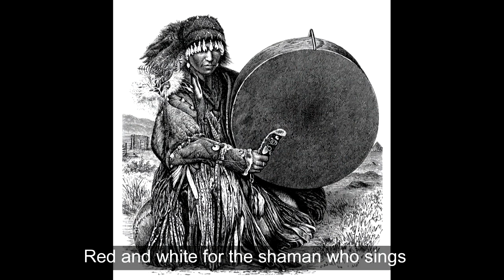Winter Legends No.1. Red and White (Ben Heneghan)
Many choirs this Christmas have realised that if people can’t come to their concerts, they can bring the concerts to them instead. Llandaff Cathedral Choral Society have done something similar, but with a twist: they decided to use entirely new but wildly Christmassy music, written by the three composers who happen to be members of the choir, Ian Lawson, Alex Thacker, and Ben Heneghan. LCCS have joined forces with two other choirs, Cavatina and Cheltenham Choral Society, all three of which are conducted by Alex.

So here it is - the first of our nine Winter Legends, Christmas Bells videos! Over the next few weeks, we plan to release each one of the Christmas and winter-related songs in this collection, culminating in a bumper all-you-can-eat version to coincide with the winter solstice on December 21st. The videos have been created by Caroline Lynch-Blosse from material contributed by the choirs themselves. Ian and Ben edited the hundreds of vocal contributions and produced all the audio.

Red and White, by Ben Heneghan, is the opening song, and is actually the first of a suite of four Winter Legends. It brings together a vision of the far North, the Fly Agaric mushroom, some flying reindeer, and our own slightly-more tinselly approach to Yuletide, as the shamans, aloft on their spirit journeys, shower blessings down when they pass overhead on Christmas Eve. Any similarities with the Father Christmas legend are inevitable.